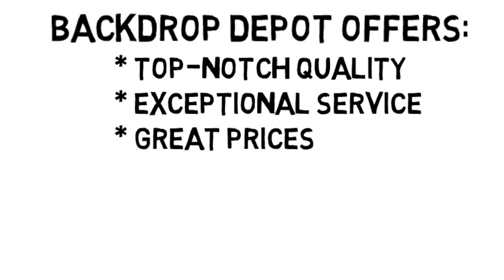Welcome to BackdropDepot.com!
The right backdrop sets the stage for your production and helps to transport your audience to another world. For high schools, bands, churches, community theatres, dance companies and other venues for small productions, finding the right backdrop to suit your show, recital or performance can be a challenging task. The big names in scenery and theatre drapery cater to large companies and organizations with big budgets, leaving smaller groups with the choice of looking for second-hand backdrops and stage curtains or making their own.

Backdrop Depot was founded with companies and organizations like yours in mind. We started our business in 2006 with a simple mission: to supply the finest quality custom and one-click, ready-to-hang backdrops, stage curtains and other stage drapery and accessories at prices to fit any budget. No project or order is too small or too unique; we can custom create a solution for any need, and we stock a large inventory of ready-made styles. No matter what the production, BackdropDepot.com is certain to be able to meet your needs.